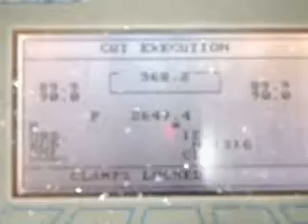PROMAX MAKINE- ALUMINYUM CIFT KAFA KESIM MAKINESI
Profesyonel üretim için bizi arayın. Fizibilite çalışmanızı yapalım. Siz de kalitenizle rakiplerinizden hem hızlı hem kaliteli üretin.